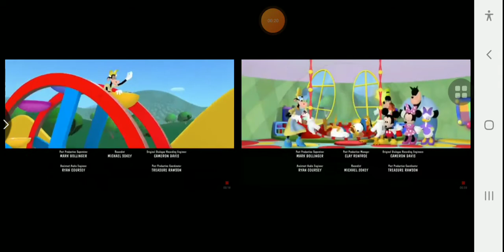October 5, 2020